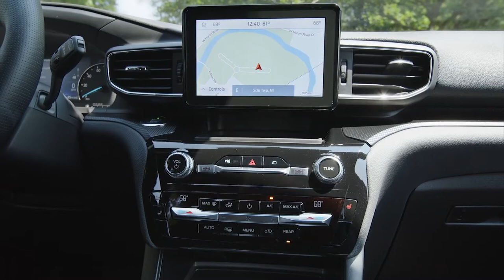NEW 2022 FORD EXPLORER ST LINE | DRIVING | RELEASE DATE | INTERIOR | EXTERIOR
DETAILS ABOUT THE CAR:
The 2022 Explorer Explorer ST-Line will hit Ford dealerships by the end of 2021.
Ford Explorer ST-Line is built on a rear-wheel-drive platform with four-wheel-drive capability and is powered by the most popular Explorer powertrain, a 300-horsepower 2.3-liter EcoBoost engine and 10-speed automatic transmission.
Designed for drivers who favor the performance-inspired appearance of the ST brand but don’t require its full power and capability, Explorer ST-Line comes with a starting MSRP that is $7,570 less than Explorer ST and $2,575 less than Explorer Enthusiast ST.
From the outside, Explorer ST-Line mirrors a fully equipped Explorer ST. It rides on 20-inch machined aluminum wheels and wears ST-inspired features such as a blacked-out grille, fascia-integrated dual exhaust tips, gloss-black “EXPLORER” hood badging, and unique black-out treatment for headlamps and taillamps.
The interior is designed to provide the feel of performance while surrounding the customer with the latest technologies. Explorer ST-Line customers will find Ebony Black ActiveX-trimmed seats with Miko inserts, heated first-row seats, heated sport-style steering wheel and red accent stitching throughout. Available premium technology features include 12-speaker B&O sound system, wireless charging pad, auto-dimming rearview mirror and 360-degree camera. There is also Ford Co-Pilot360 Assist+ technology including Evasive Steering Assist, Intelligent Adaptive Cruise Control with Stop and Go, and voice-activated navigation. Additional touches include ST-Line scuff plates and premium floor mats.